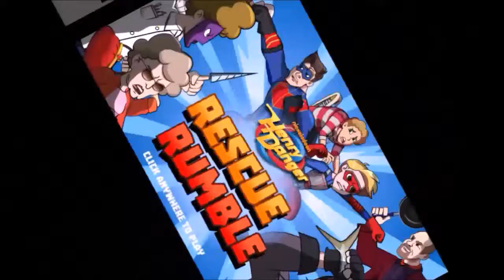HENRY DANGER GAME LETS PLAY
leave your volume low for this one